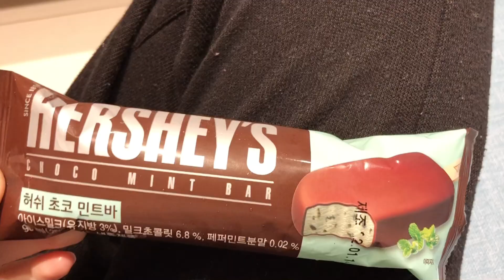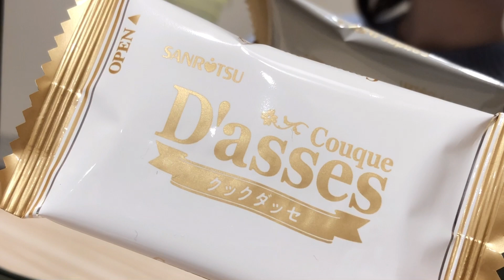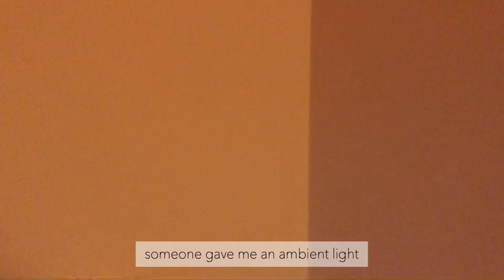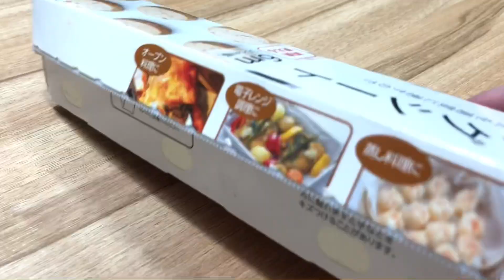SUB) [Vlog] FIRST alcohol🍺, uni student life📚, orange peels jelly🍊 | sharing stunning views 🌆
When did u have your first alcohol? I finally experienced an alcoholic beverage recently. it's kinda meaningful that I started to do vlogs before my every FIRST experience in life ☺️ Also, I've changed the name of my Instagram account. the previous one I used before was temporary bc I had not thought of a satisfactory one. (i might change it again in the future?)

I'MIN
That Kind of Love

VLLO